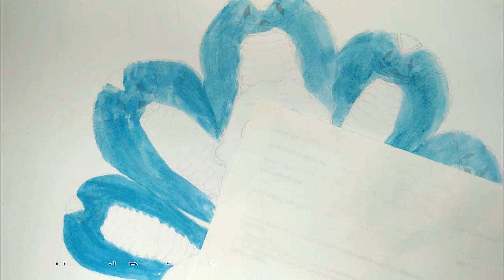Bhagwan Vishnu Painting, Krishna Painting | भगवान विष्णु | Kalki Avtar | Vishnu Puran | राधाकृष्ण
Hi viewers, I love GOD Krishna/ Vishnu, I love to draw him as supreme of all powers. I have tried to draw a beautiful pose of God Vishnu Ji. I hope you like it as well. This is my most time taking art video,  because of the size of the paper sheet. I took approx 40 hours to finish this.

Supreme Being, Parabrahman, God of Protection, Preservation of Good, The Reality, Controller of entire Universe, Karma restoration, Moksha

Vishnu, also known as Adideva (lit. 'the primaeval god'), is one of the principal deities of Hinduism. The "preserver" in the Hindu triad (Trimurti), Vishnu is revered as the supreme being in Vaishnavism[7][8] as identical to the metaphysical concept of Brahman (Atman, the self, or unchanging ultimate reality), and is notable for adopting various incarnations (such avatars as Rama and Krishna) to preserve and protect dharmic principles whenever the world is threatened with evil, chaos, and destructive forces.[9] In the Smarta Tradition of Hinduism, Vishnu is also one of the five equivalent deities worshipped in Panchayatana puja.[8]

If you like the background sound, please check the following channel link.

▶  Information on using the music

You can use this song free for YouTube videos and video contests.
All you have to do is mark the text below the dividing line, in the "Description" box your video.
if you purchased a commercial license, you do not need to indicate it.

Track: Myths and Legends (Collection)
Composer: Noonsol